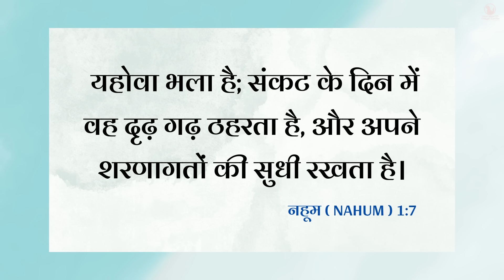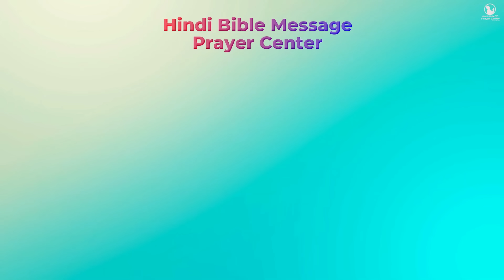Morning Prayer | प्रभु आपको मुश्किल हालातों से बाहर निकालेंगे | Br. Pk & Sis Amrita Masih | Hindi